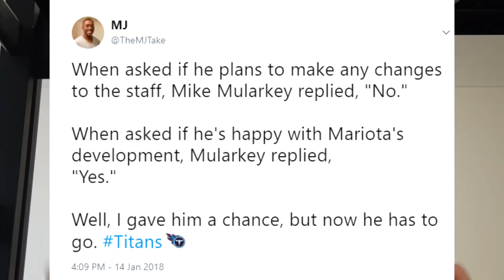Tennessee Titans FIRE Head Coach Mike Mularkey!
My thoughts on the Tennessee Titans firing head coach Mike Mularkey and whether or not this was a smart move.

MJ's Snapchat: @kingjumbi